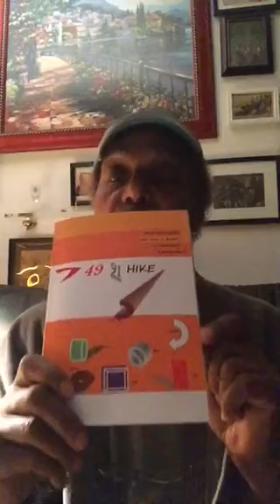7. 49. 91. HIKE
Whether you're a craftsman, senior in high school, executive, or housewife; you'll appreciate and grow from reading this book.